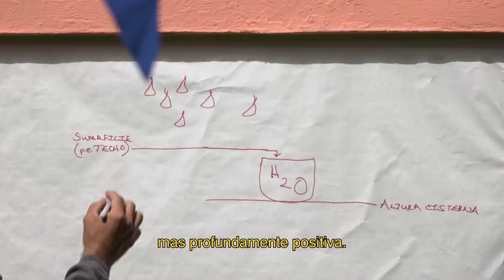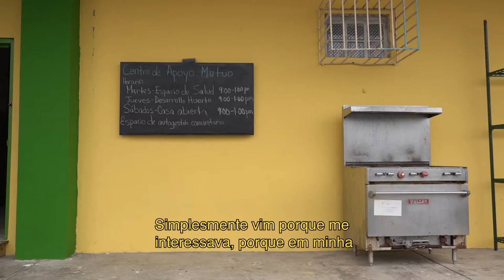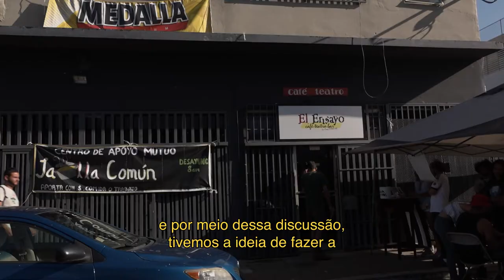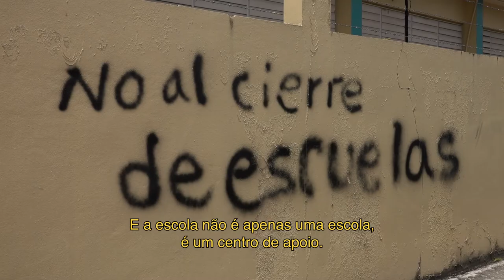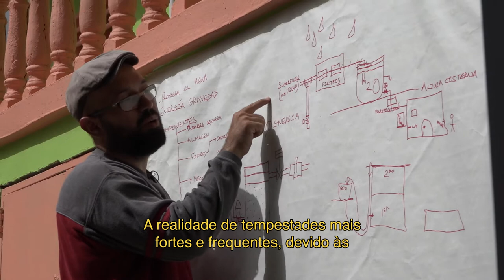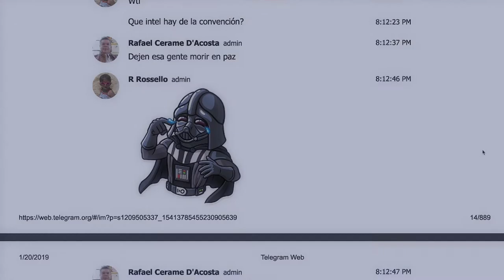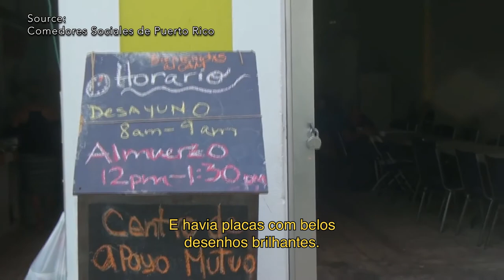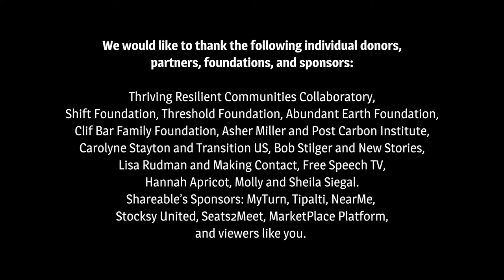The Response: How Puerto Ricans Are Restoring Power to the People (Portuguese version)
"The Response" explora como os centros de ajuda mútua (Centros de Apoyo Mutuo - também conhecidos como CAMs) surgiram em toda a ilha na sequência do Furacão Maria com o objectivo final de restaurar a energia - tanto eléctrica como cívica - para o povo. O filme centra tanto as vozes dos que estão envolvidos nestes ousados esforços de ajuda de base como o movimento pelo poder popular que continua a surgir. Actuando como um excelente exemplo de como a resposta e recuperação de desastres liderados pela comunidade pode parecer, os CAMs focam-se nas necessidades e capacidades do povo e fornecem uma avenida para o público em geral participar na ajuda mútua, não na caridade.

Visita para mais informação sobre o projecto, descarrega um livro gratuito e vê a nossa série de podcasts que explora como as comunidades estão a construir resiliência colectiva na sequência de desastres

"The Response" é uma Produção Partilhável | Realizado por Juan Carlos Dávila | Produzido e Narrado por Tom Llewellyn | Escrito, Editado e Desenho de Som por Robert Raymond

Os cineastas estão disponíveis para falar em universidades, conferências e eventos comunitários, além de rádio/podcasts, TV, etc.